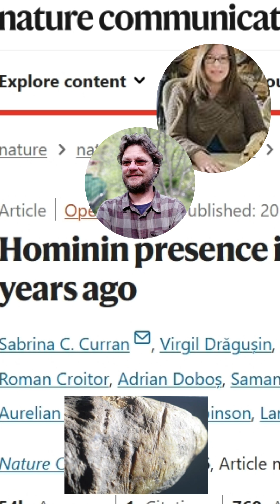Carved Bone Discovery in Romania Rewrites Human History: Another Blow to African Origins Advocates?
For decades, the Ishango Bone stood as a symbol of Africa’s early mathematical heritage. But a forgotten discovery in Romania is now challenging everything we thought we knew about human origins.

Found in the 1960s by young archaeology students, a marked animal bone was left to collect dust in a museum basement—overlooked for nearly 40 years. When a team from Ohio University reexamined the specimen, they uncovered evidence that could shift the timeline of early scientific thought back to Europe.

Could European hominins or even a late-surviving Miocene ape have been making mathematical calculations nearly 2 million years ago? Tracking migrations? Measuring seasonal fluctuations?

This discovery threatens to dismantle long-held assumptions, forcing us to reconsider where humanity’s first scientific breakthroughs truly began. Wakanda No More? History may have just been rewritten.

Disponible en español, français, português, italiano, Deutsch, 中文（配音） — cambia el idioma en la configuración de audio.